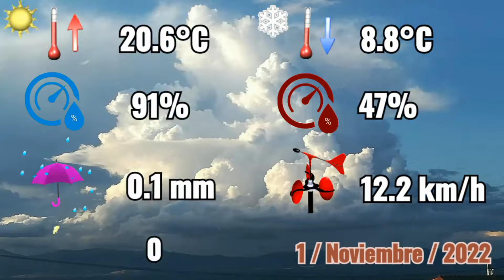1-11-2022 🌤️ Vuelve la estabilidad